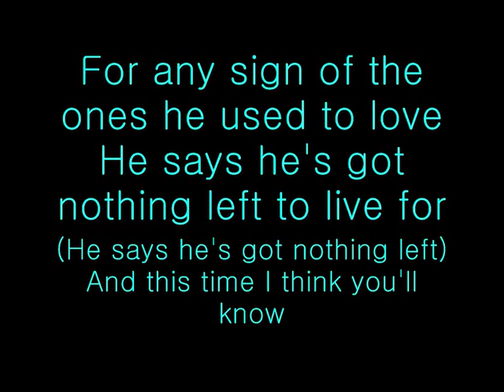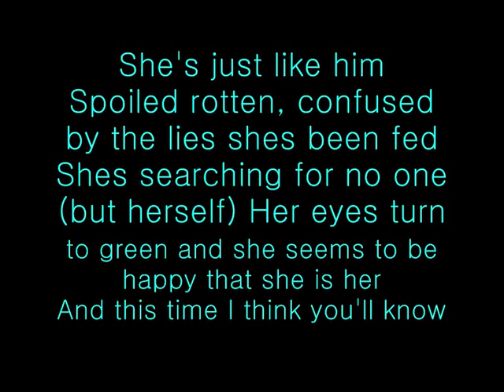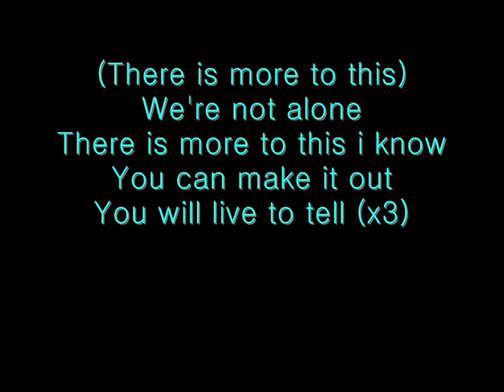You're Not Alone - Saosin Lyrics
(L)